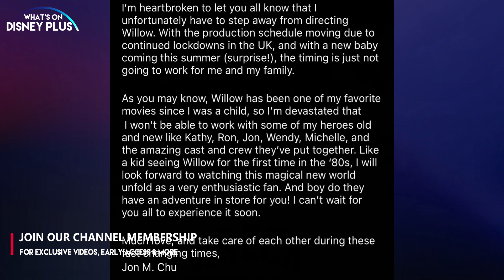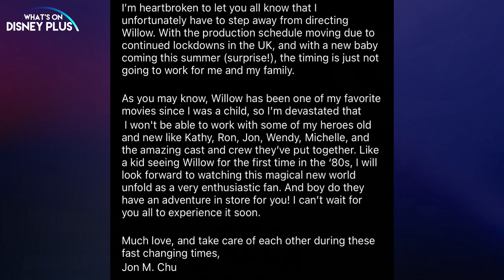Jon M.Chu Steps Down As “Willow” Disney+ Director | Disney Plus News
Jon M.Chu Steps Down As “Willow” Disney+ Director